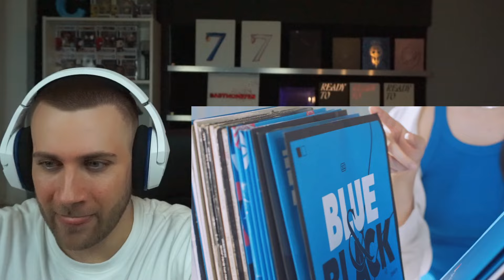*SUMMER BOP* IVE 아이브 'SUMMER FESTA' MV - REACTION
IVE 아이브 'SUMMER FESTA' MV - REACTION

Flo M.
Postfach 11 61
25442 Quickborn
Germany

Flo M.
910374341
Packstation 117
25451 Quickborn
Germany